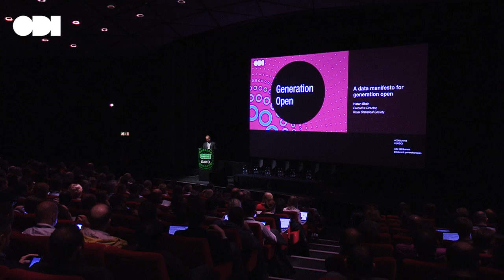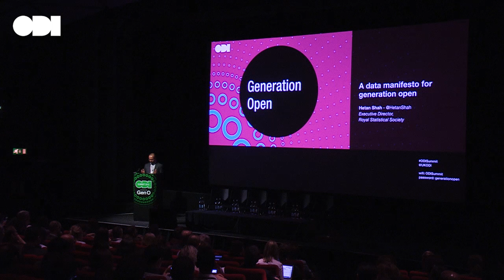A data manifesto for Generation Open: Hetan Shah - ODI Summit 2015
Hetan Shah (Executive Director, Royal Statistical Society) speaks about the RSS Data Manifesto which shows how we can use data to create a greater prosperity, more democracy and better policymaking.

Get involved

ODI Summit

Find us online:

ODI Summit 2015

On 3 November, over 700 people from around the world joined us at the BFI to celebrate Generation Open at the ODI Summit.
Generation Open are innovators and entrepreneurs, citizens and customers, students and parents who embrace network thinking.
As part of this celebration we heard from inspirational and diverse keynote speakers throughout the day, including Sir Tim Berners-Lee, Martha Lane Fox, Sir Nigel Shadbolt and many more.

For more information on how you can learn more about open data and how it can benefit you, your business and the world, visit theodi.org.